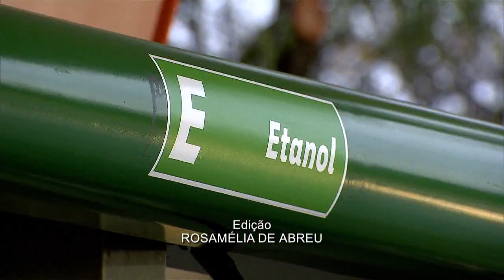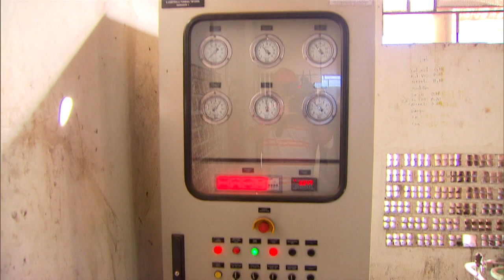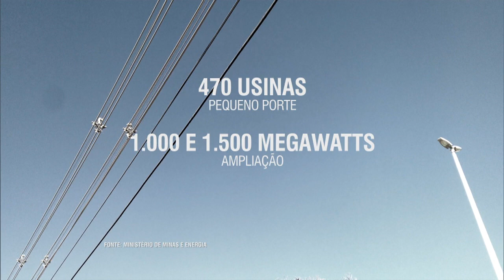Programa prevê investimento de R$ 186 bilhões em energia elétrica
NBR NOTÍCIAS - 17.08.15: Existem atualmente no Brasil cerca de 470 usinas de energia de pequeno porte em funcionamento. Para aumentar este numero, o governo federal lançou o Programa de Investimento em Energia Elétrica (PIEE). Serão investidos R$ 186 bilhões em geração e transmissão elétrica entre agosto de 2015 e dezembro de 2018. Neste período, serão contratados, por meio de leilões, R$ 116 bilhões em obras de geração e R$ 70 bilhões em linhas de transmissão de energia.